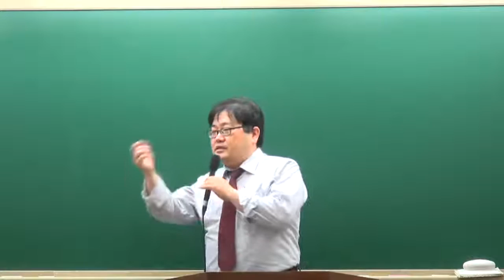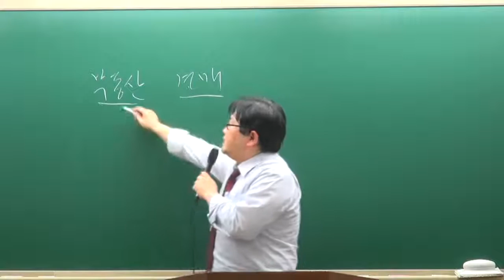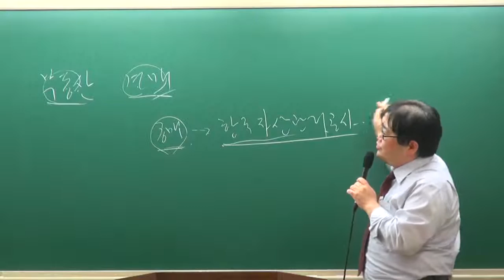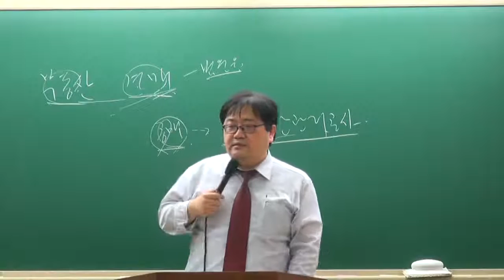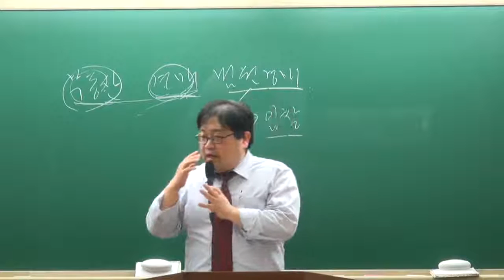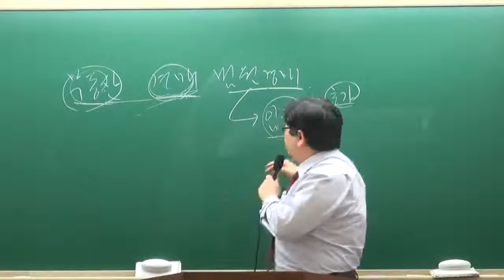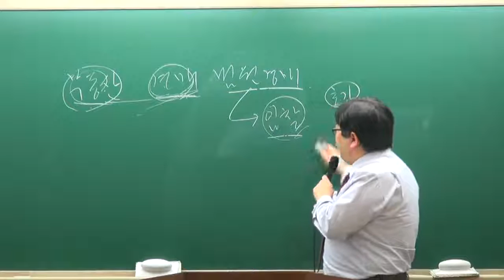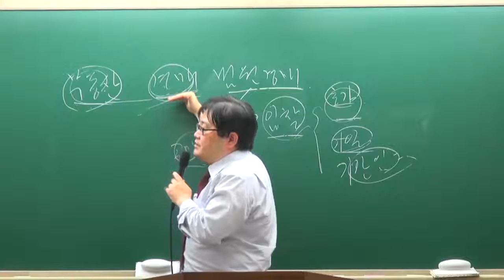[교육닷컴] 부동산경매 강의 무료사이트 1강 경매와 공매의 구별